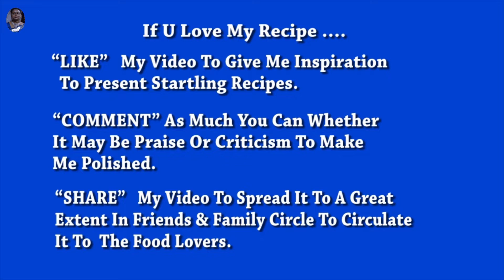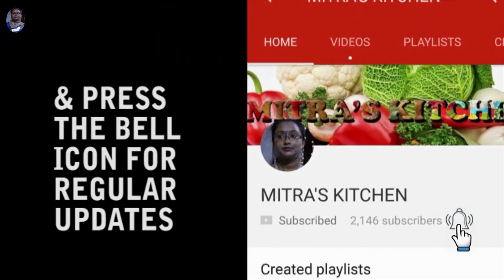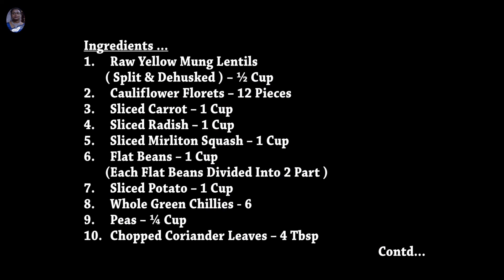মুগ মনোহরা | Bengali Niramish Recipe | Bengali Mixed Veggies With Mung Lentils | ENGLISH SUBTITLE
Ingredients ..
1. Raw Yellow Mung Lentils ( Split & Dehusked ) – ½ Cup
2. Cauliflower Florets – 12 Pieces
3. Sliced Carrot – 1 Cup
4. Sliced Radish – 1 Cup
5. Sliced Mirliton Squash – 1 Cup
6. Flat Beans – 1 Cup (Each Flat Beans Divided Into 2 Part )
7. Sliced Potato – 1 Cup
8. Whole Green Chillies - 6
9. Peas – ¼ Cup
10. Chopped Coriander Leaves – 4 Tbsp
11. Turmeric Powder – ¼ Tsp +¼ Tsp
12. Salt – To Taste
13. Sugar - To Taste
14. Mustard Oil - 2 Tbsp+ 4 Tbsp

1. Cumin Seeds – ½ Tsp
2. Fenugreek Seeds – ½ Tsp
3. Bay Leaf – 1
4. Dried Red Chillies – 3